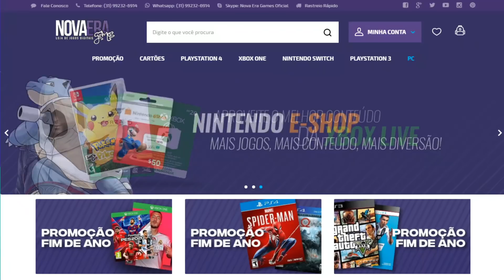Ghost Of Tsushima DECEPCIONOU? Downgrade ENORME? O Jogo Tá Feio? Entenda...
Nova polêmica a respeito da nova gameplay de Ghost Of Tsushima, canais do youtube, jornalistas e haters falando que o jogo está feio...